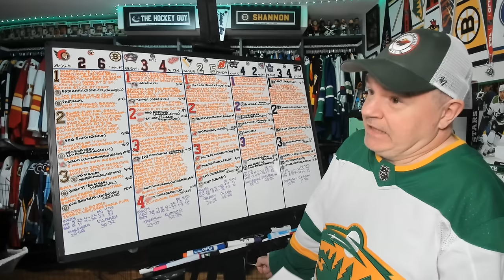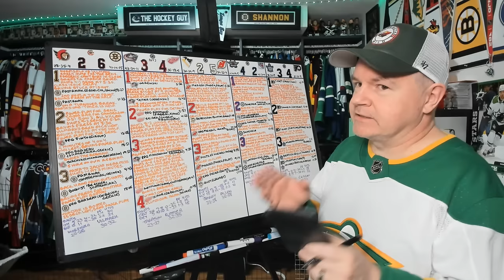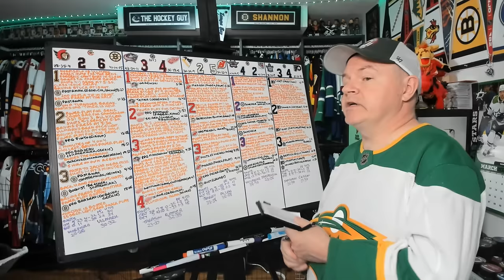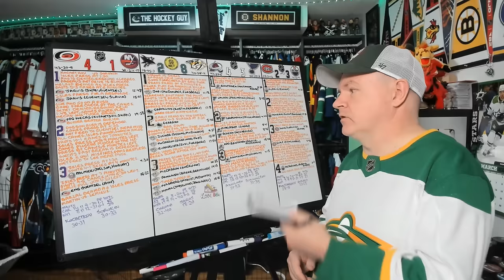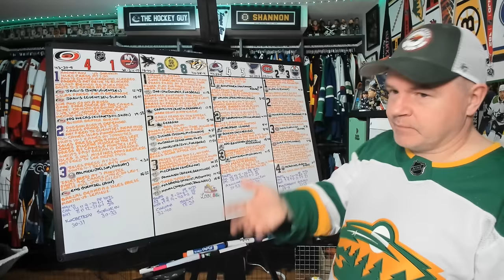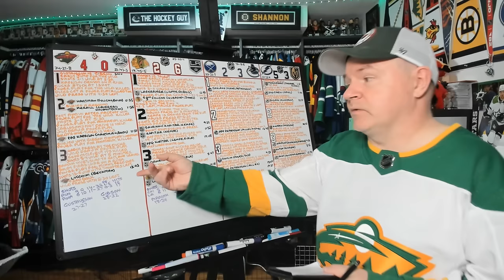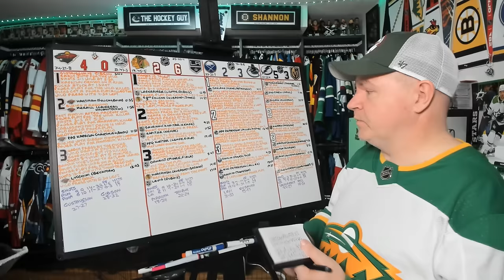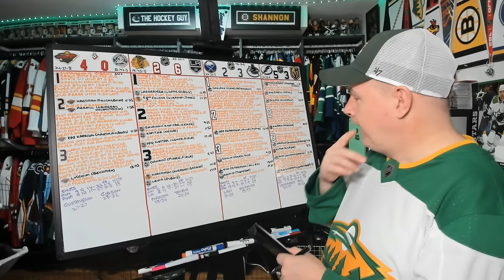Reviewing March 19th NHL Games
That's it for a 13 game night in the NHL.

0:00 Intro
0:11 OTT-BOS
3:46 CBJ-DET
7:05 PIT-NJ
9:55 WPG-NYR
12:18 TOR-PHI
15:36 CAR-NYI
18:26 SJ-NSH
21:41 COL-STL
24:39 MTL-EDM
27:46 MIN-ANA
31:30 CHI-LA
34:22 BUF-VAN
37:49 TB-VGK

Abbotsford, BC
V2S 8P1

In the USA:
Shannon Skanes
1125 Fir Avenue
Suite 119